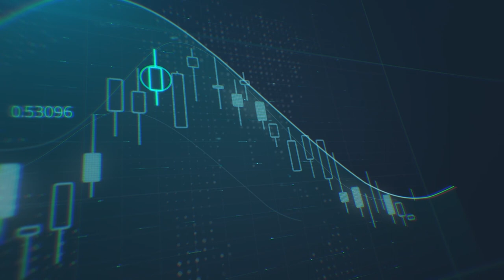ما أسباب تراجعات الأسواق العالمية ؟ وهل سيستمر الارتفاع في الدولار الأمريكي ؟